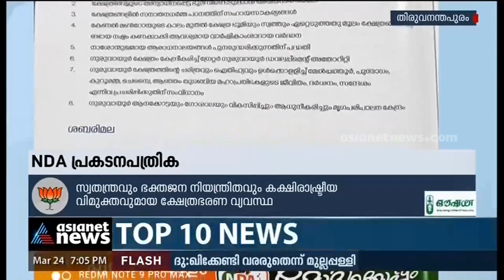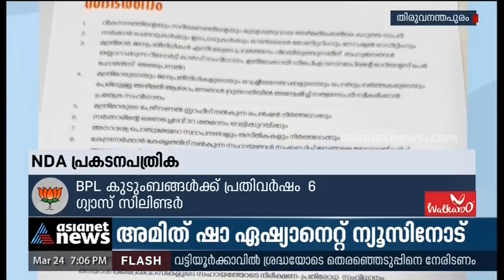എന്‍ഡിഎ പ്രകടനപത്രിക പുറത്തിറക്കി | Vote Race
NDA manifesto released: 6 gas cylinders per year for BPL families.
എന്‍ഡിഎ പ്രകടനപത്രിക പുറത്തിറക്കി: ബിപിഎല്‍ കുടുംബങ്ങള്‍ക്ക് പ്രതിവര്‍ഷം 6 ഗ്യാസ് സിലിണ്ടാര്‍.